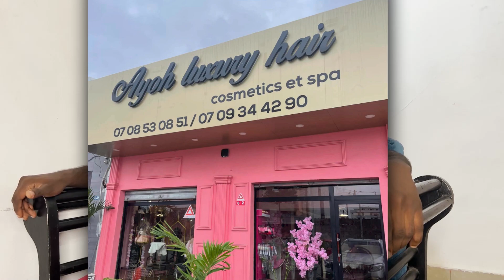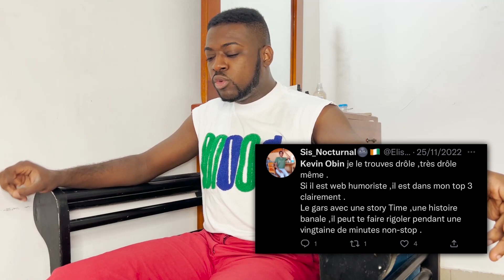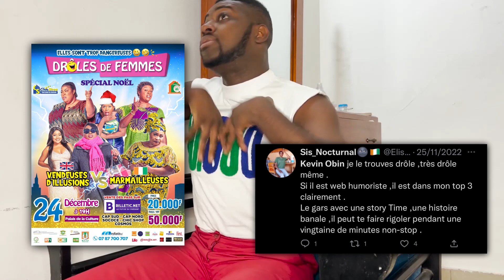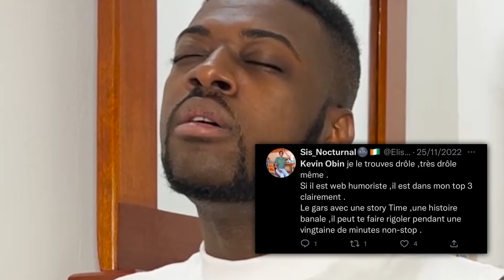POURQUOI JE DÉTESTE CETTE YOUTUBEUSE.